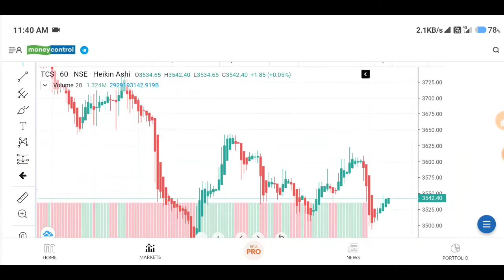TCS Share News Today | TCS Stock Latest News | TCS Stock Analysis